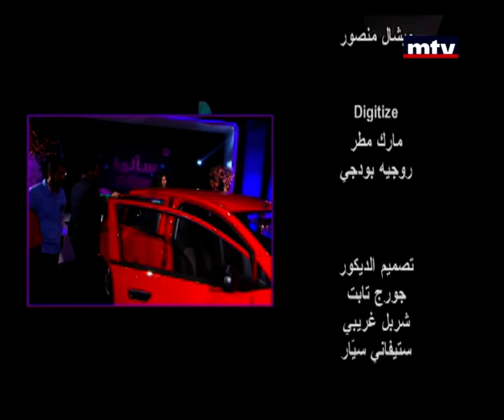Saalo Marteh - 26/12/2014 - Final